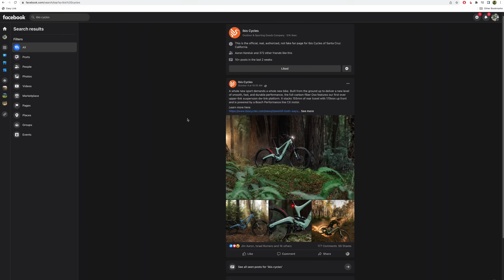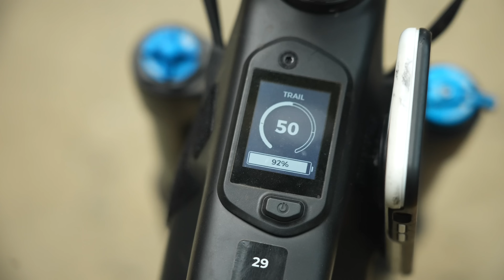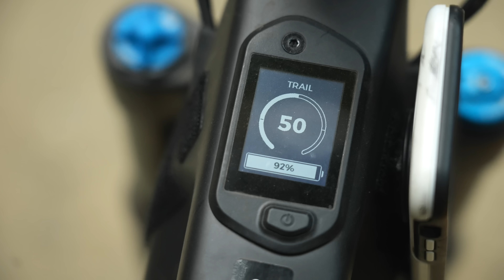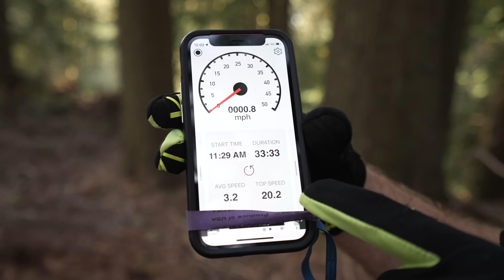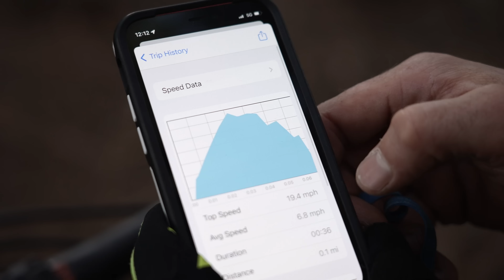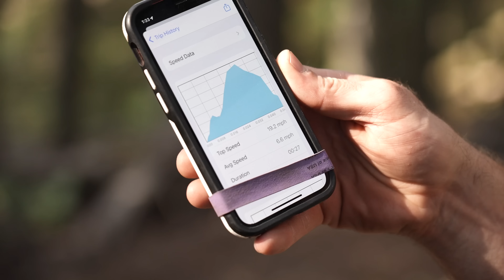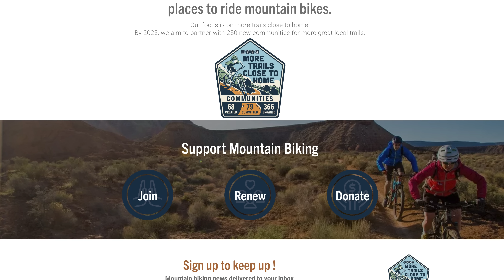Why are we so afraid of eMTB?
I’m riding a 2022 Rocky Mountain Instinct Power Play eMTB in this video- a bike I VERY much enjoy riding!

Huge thanks to Jenson USA for their support!  Jenson USA, a leading online retailer for mountain bikes, parts, and accessories has been proudly supporting the Local Loam series for three years now- thanks guys!

Big thanks to Industry Nine in their support with more amazing Enduro 315 Carbon wheels for 2022.

I have a NEW supporter that I’m excited to announce- Remedy Supply Co!  Remedy is an amazing company that makes delicious, ethically sourced coffee.

Did you know I post a new riding tutorial every month?  Here’s the full list of my riding tutorials posted through May 2022: